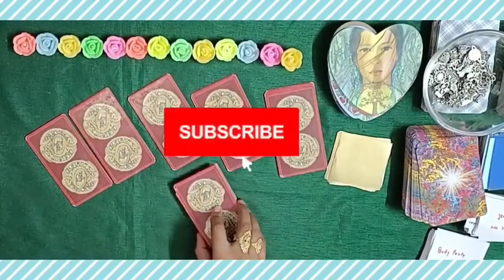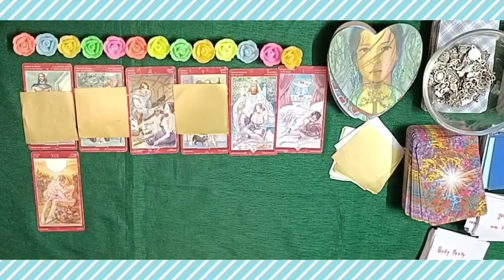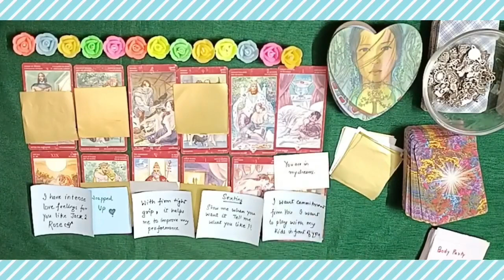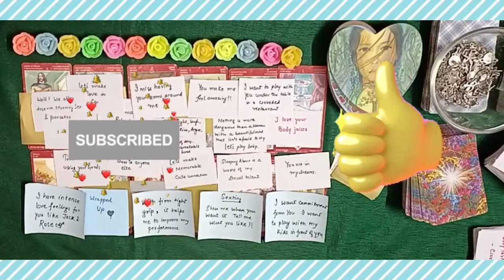🌹 All Signs ❤️ What makes you ATTRACTIVE 😜 ROMANTIC SONGS 💖🔮 PICKACARD#tarot#love#pickacard